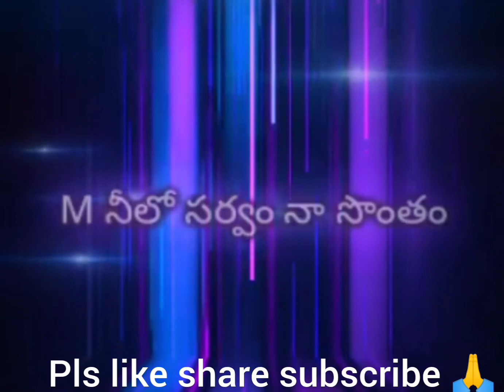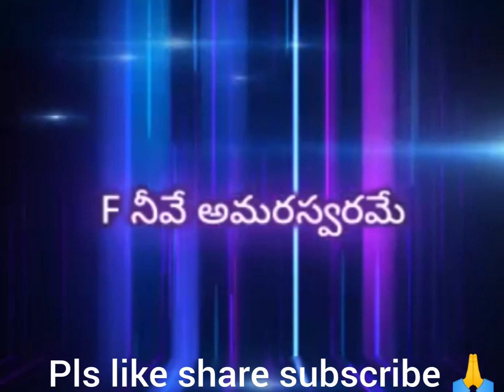Neeve Amara swarame...song cover, sing along